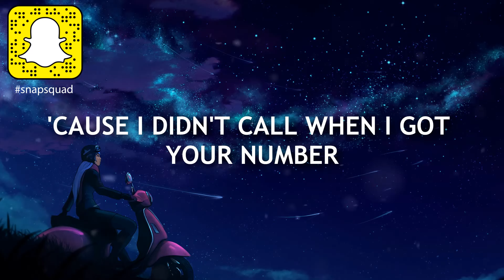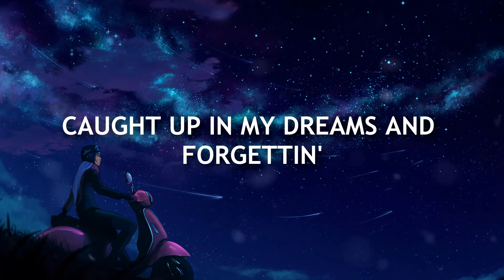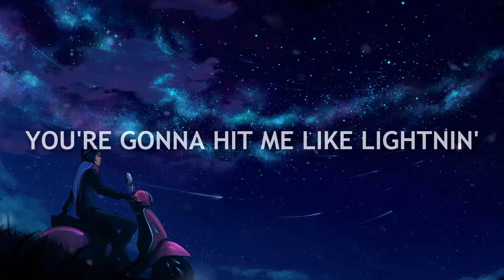Lana Del Rey - White Mustang (Lyrics / Lyric Video) [Official Audio]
Lana Del Rey - White Mustang (Lyrics / Lyric Video) [Official Audio] is a lyric video for the song "White Mustang" by Lana Del Rey using the official audio for "White Mustang. "Lana Del Rey - White Mustang" was produced by Lana Del Rey, Dean Reid, Kieron Menzies & Rick Nowels. "White Mustang" is the track number 5 from Lana Del Rey's album called "Lust For Life" which is definitely worth checking out, so many relaxing songs there that will give you chills.
You are able to find the whole album including "Lana Del Rey - White Mustang" on other platforms using this // Stream the album "Lust For Life" on Spotify
The following sites are links to the album Lust For Life but they include "White Mustang" so it's safe to follow them!
Listen to "White Mustang" by Lana Del Rey on Apple Music
Stream the song "White Mustang" by Lana Del Rey on Spotify
Buy digital & physical copies of Lana Del Rey's album, "Lust For Life"

Lyrics used in "Lana Del Rey - White Mustang (Lyrics / Lyric Video)"

Packin' all my things for the summer
Lyin' on my bed, it's a bummer
'Cause I didn't call when I got your number
But I liked you a lot
Slippin' on my dress in soft filters
Everybody said you're a killer
But I couldn't stop the way I was feelin'
The day your record dropped

The day I saw your white Mustang
Your white Mustang
Your white Mustang

Caught up in my dreams and forgettin'
I've been actin' like armageddon
'Cause you held me in your arms just a little too tight
Summer's meant for lovin' and leavin'
I was such a fool for believin' that you
Could change all the ways you've been livin'
But you just couldn't stop

Your white Mustang
Your white Mustang

You're revvin' and revvin' and revvin' it up
And the sound, it was frightenin'
And you were gettin' a part of that
You're gonna hit me like lightnin'

White Mustang
Your white Mustang
Said you're a wild mustang

"Reputation is what men and women think of us; character is what God and angels know of us."

📷 Background used in "Lana Del Rey - White Mustang (Lyrics / Lyric Video)" was made by AuroraLion

📜 Well-established since 2016, Chill Zone is a carefully curated music blog on YouTube dedicated to find the best upcoming artists including Lauv, Tedy, Jaymes Young, Illenium, EDEN, Blackbear but also featuring major artists such as Ed Sheeran, Zedd, The Chainsmokers, Alessia Cara, Lana Del Rey, Dua Lipa & many more.

• We don't want to limit this channel to just a few genres so we're trying to bring the latest and the most diversified music.